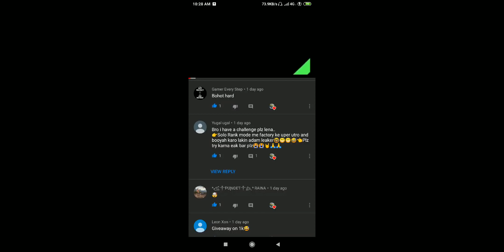Solo Rank Gameplay with Adam Character and landing on Lumber mill Top |Team Titanium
Free Fire Username: kwabacop
Free Fire ID: 28550123